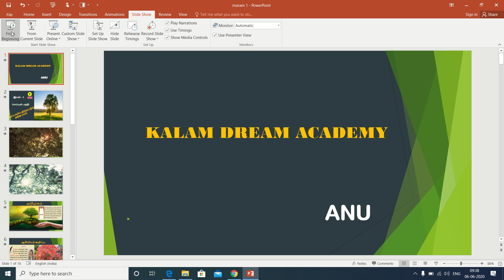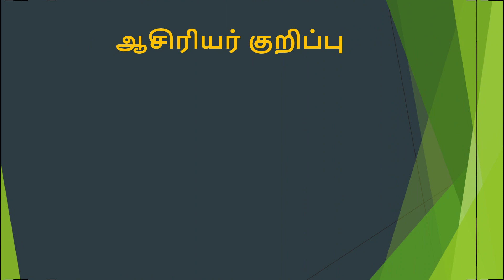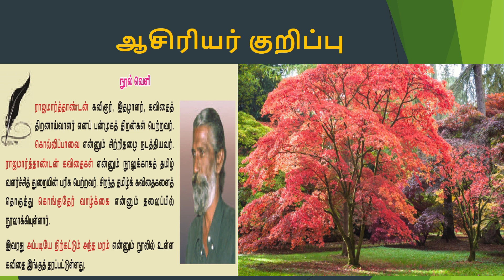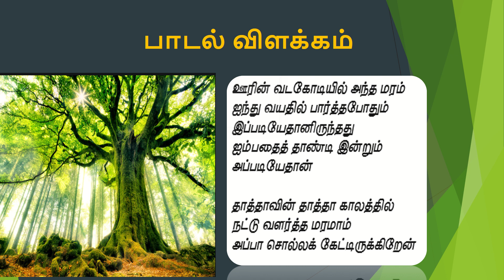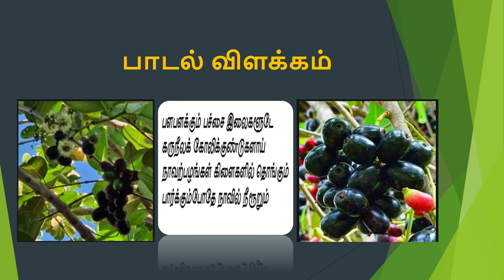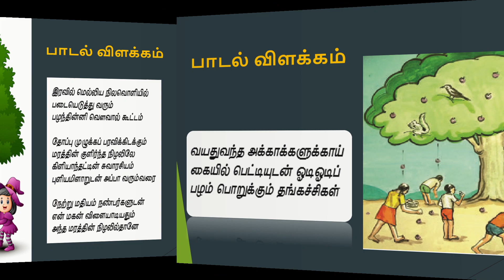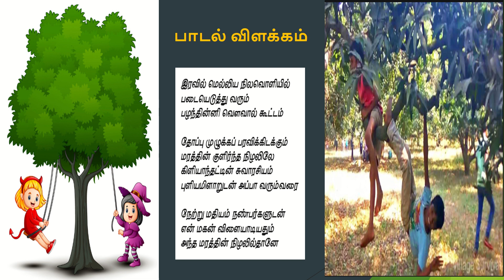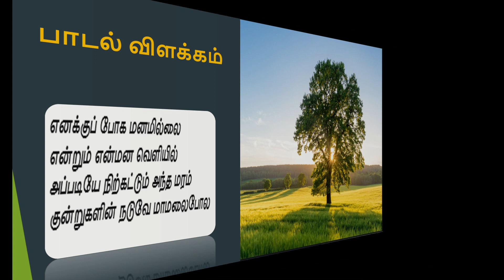அப்படியே நிற்கட்டும் அந்த மரம்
இயல் - 2 செய்யுள் பகுதி
இந்த பதிவானது நம் சிறுவயதில் நம் மனதில் பதிந்த நினைவுகளை நம்மிடையே பகிர்ந்து கொள்கிறது. மரத்தின் இன்றியமையாமையை இப்பாடல் வழி  அறியலாம்